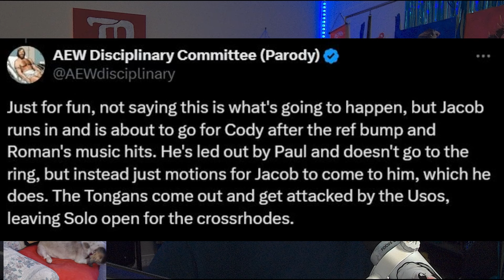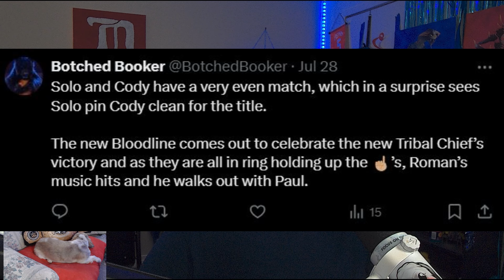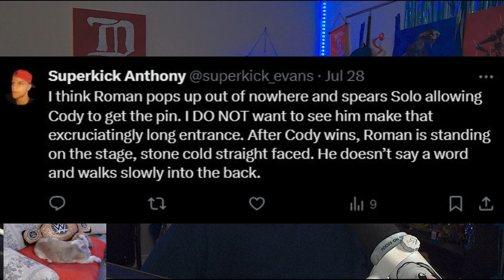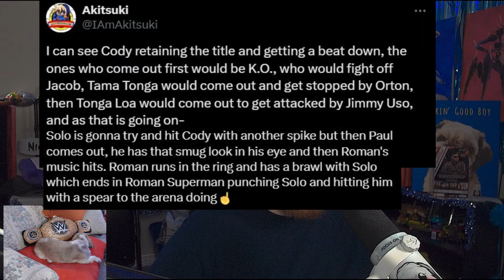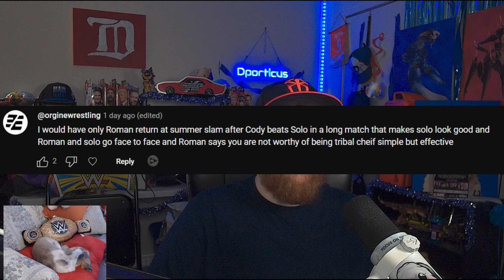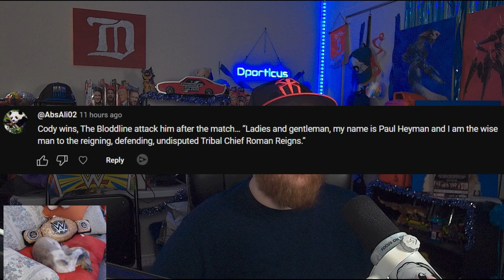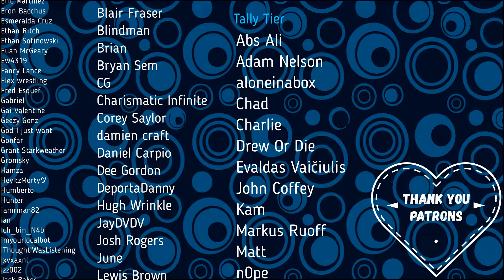Roman Reigns could RETURN at SummerSlam.. But How?